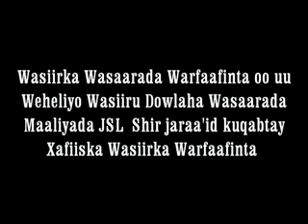SHIRJARA'ID OO UU QABTAY WASIIRKA WASAARAD WARFAAFINTA OO UU WEHELIYO WASIIRU DAWLAHA WASAARADA